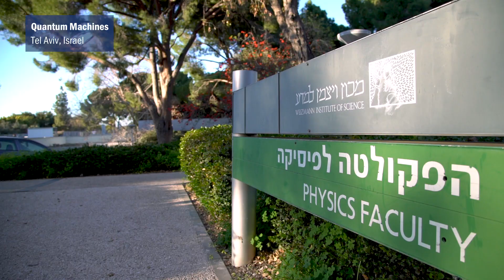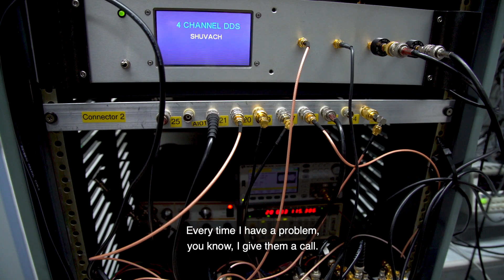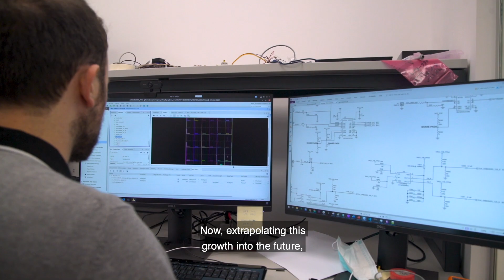Quantum Machines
Quantum Orchestration: the quantum control platform built to accelerate your quantum research.

Quantum Machines’s Quantum Orchestration Platform enables quantum labs to run quantum experiments with ease. A scientific company created by quantum physicists for quantum physicists, they have felt the pain of running complex configurations, writing complex low-level code, and syncing boxes (a process that can take many months) – just to run a basic quantum algorithm, and decided there must be a better way. That’s why they have created the Quantum Orchestration Platform. Any experiment you can dream of, you can run with the QOP – on any type of qubit hardware system, from 2 qubits to hundreds, thousands, and beyond.
QUA, the software layer of the platform, allows you to speak to the FPGA in human-speak and enables intuitively running any algorithms you can imagine. From multi-qubit calibrations to quantum error correction and more – right out of the box.
QM’s staff are experienced physicists and work closely with customers to help them reach new breakthroughs. Their mission is to speed-up quantum computing research and progress by orders of magnitude.